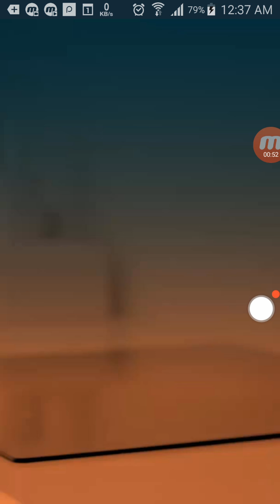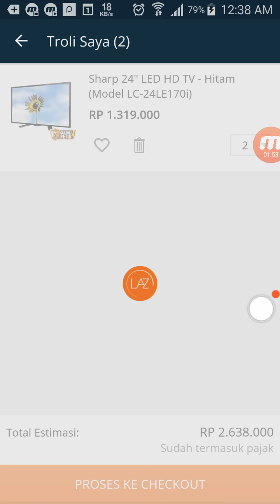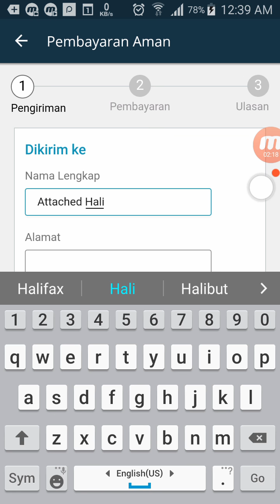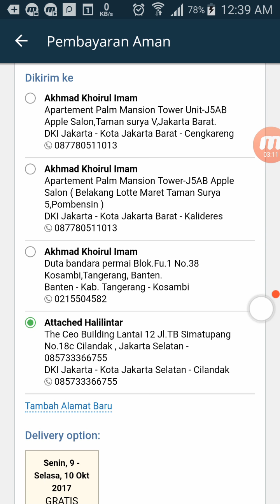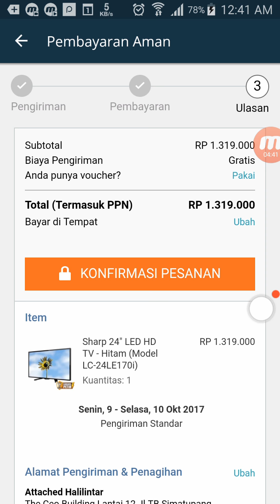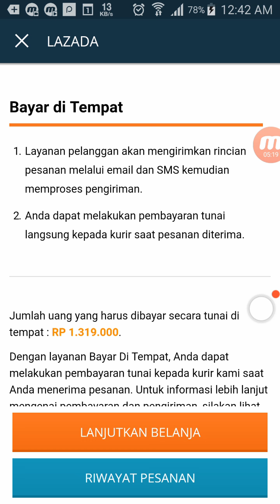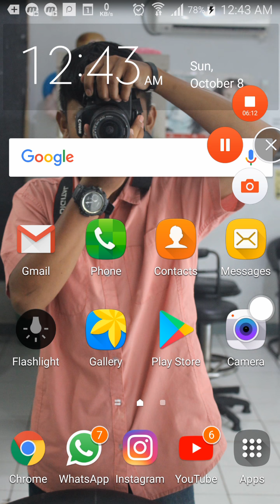PRANK ATTA HALILINTAR !!! ( RAJA CLICKBAIT )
My GOLD DIGGER PRANK IN SEPTEMBER 2017 to YOUTUBER INDONESIA :)

Jangan lupa COMENT & SABSKRAIB!